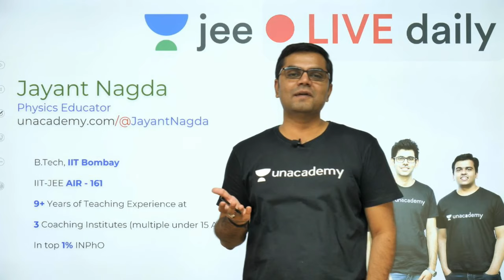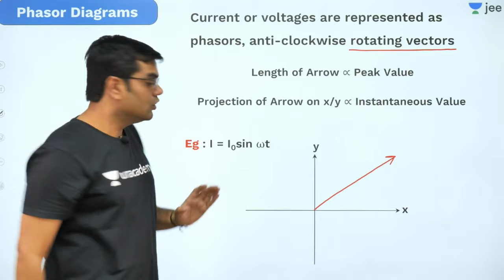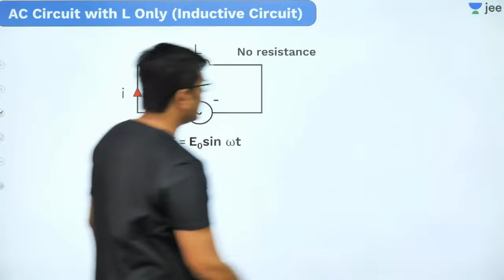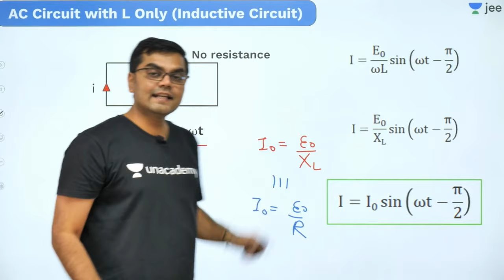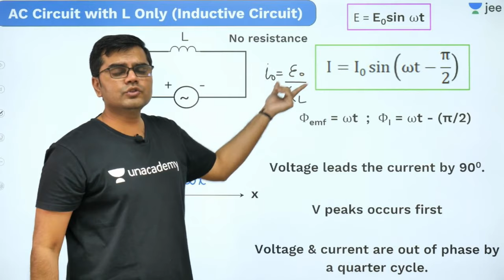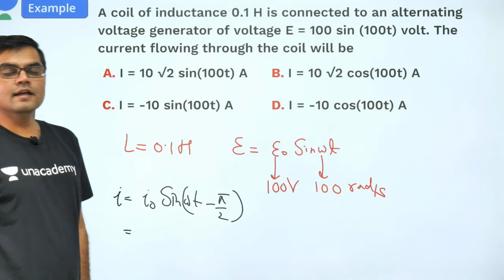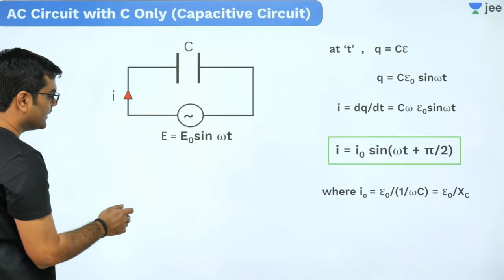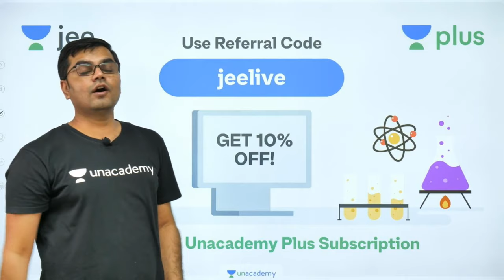JEE Mains: Alternating Current - L 3 | Unacademy JEE | IIT JEE Physics | Jayant Nagda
Unacademy JEE brings you another JEE Physics session to prepare you for JEE Mains 2020. In this session, Jayant Sir will be discussing JEE Mains important questions of Alternating Current  and tips & tricks to solve questions and will help you revise the topic according to JEE Mains 2020. Watch this video to know the best shortcuts to solve JEE Mains question paper.
Unacademy JEE Sprint is a free YouTube series to help all the JEE aspirants in their preparation for JEE Main 2020. The free sprint series will help you make a strategy to decode the JEE Physics question paper, revise every detail of the subject and make a study plan that helps you prepare with confidence. Our Unacademy experts are committed to giving the best guidance for JEE 2020 preparations by analysing the crucial needs of the students who want to crack the entrance exam and get through IIT JEE.

1. Learn from your favourite teacher
2. Dedicated DOUBT sessions for IIT JEE 2020
3. One Subscription, Unlimited Access to Live Online Classes and Videos
4. Real-time interaction with best-in-class teachers
5. You can ask doubts in live online classes
6. Limited students in each IIT JEE Online Class
7. Download the videos & watch offline

Learn the complete details about Alternating Current for IIT JEE and related Concepts in this video. It is one of the most important topics of the IIT JEE Physics question paper - in IIT JEE Advanced and JEE Mains as well. Get the best IIT notes curated by experts. Solve important JEE Main and JEE Advanced 2020 questions along with IIT JEE Physics preparation tips and tricks. Crack IIT JEE 2020 Physics with these valuable IIT JEE preparation tips and tricks.

Jayant Sir holds JEE AIR 161 and is a part of the alumnus of IIT Bombay. In this IIT JEE Physics Live Online Class, Jayant Sir will touch upon introduction, important questions, and strategy for Alternating Current . His dedication has helped many students crack IIT JEE. During LIVE online classes he shares his personal anecdotes with students preparing for IIT JEE 2020. This helps the students get acquainted with the IIT JEE exam and make a study plan and strategy that will help them crack IIT JEE mains and advance in 2020.

The dates aren't final because of the coronavirus outbreak, but the IIT JEE 2020 exam will happen soon after. There’s not much time left for preparations for IIT JEE Physics. The time is now when you have to buck up and start preparing and revising all important concepts of questions for JEE Mains and Advanced. If you act now, your dream of making it into IIT can come true.